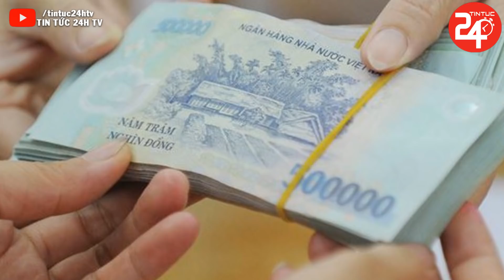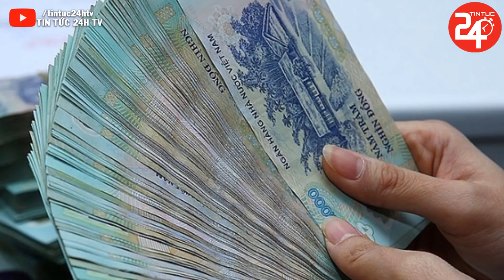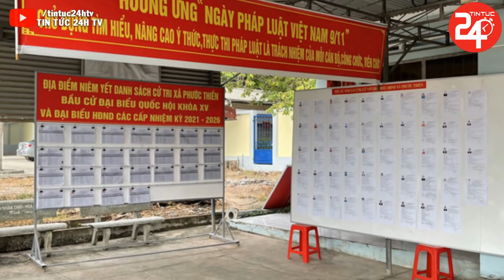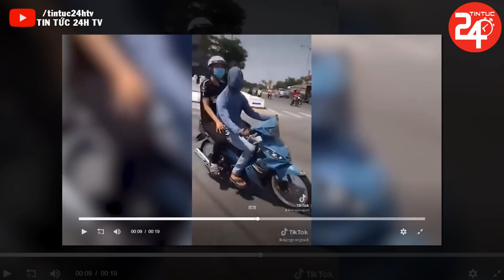Tin Tức 24h Nóng Nhất Ngày 23/5/2021 | Tin Thời Sự Việt Nam Mới Nhất Hôm Nay | TIN TỨC 24H TV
Tin Tức 24h Nóng Nhất Ngày 23/5/2021 | Tin Thời Sự Việt Nam Mới Nhất Hôm Nay